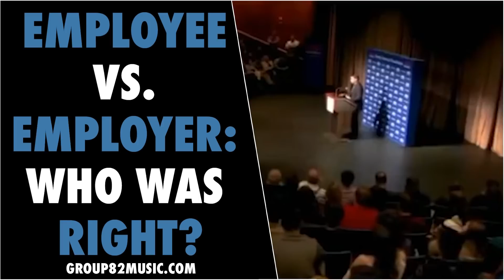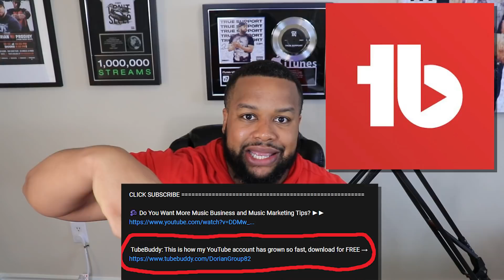Employee Vs. Employer: Who Was Right?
Ben Shapiro Pencil Video: Who Was Right?

If you want control, you have to put your own money up.

It doesn’t matter how many hours you work.

Or How many voters you get registered.

Or How many protests you are a apart of.

If you aren’t impacting people’s pockets, they aren’t going to listen to you.

The only way things can get ran like how you want them to is if you pay for it and do it yourself.

And that is tough.

Being in charge and putting your money at risk is scary af.

But for those of us who want to control our own destiny, it’s the only way.

This is why entrepreneurs deserve the lion’s share of the rewards.

Workers help execute.

Owners created the infrastructure.

Anyone who thinks employees deserve as much as owners is going to be constantly frustrated.

Why?

Because that Shit ain’t real.

And If you want it to be real, go start your own business with your money and give everything away to everyone equally.

That’s right, it’s too hard.

So stop crying.

FOLLOW @doriangroup82

CLICK LIKE

CLICK SAVE

CLICK SHARE

DORIANGROUP82 PARTNERS ►►

🦆 FOLLOW DORIAN